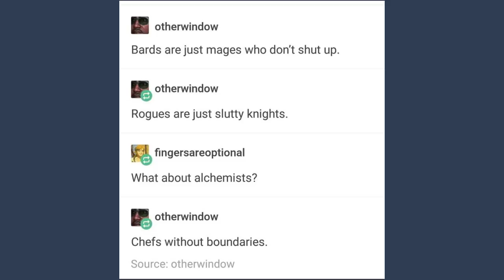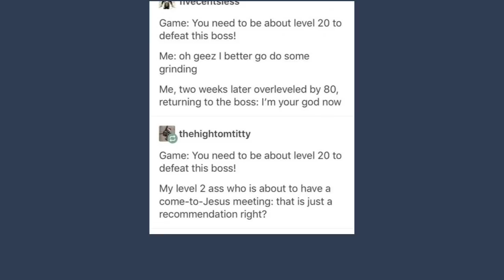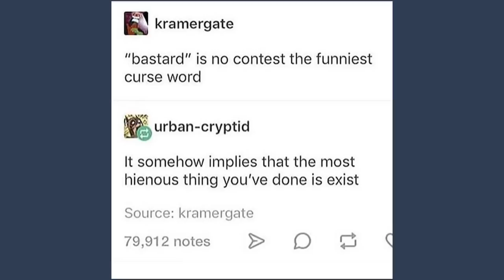Late Night Tumblr Posts "The Fast One"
Thank you to Death Wish Coffee Company for the care package, in return, I'm gonna read some stuff very fast powered by your black magic.

Got Stuff You'd like to Send? Send it to:
P.M. Seymour